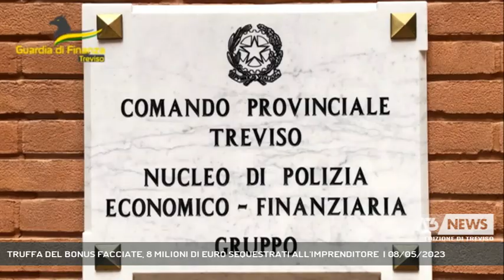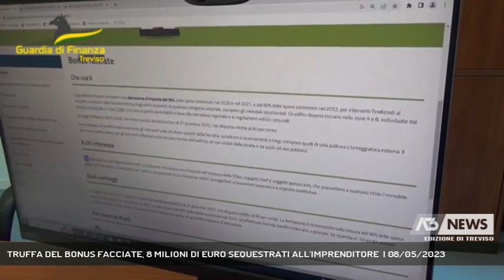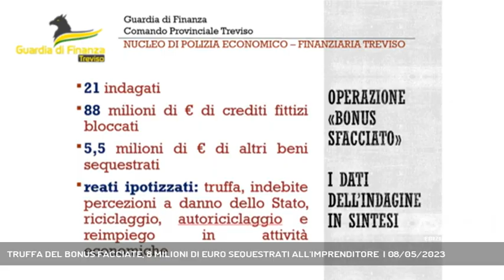TRUFFA DEL BONUS FACCIATE, 8 MILIONI DI EURO SEQUESTRATI ALL'IMPRENDITORE | 08/05/2023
A3 NEWS Treviso 08/05/2023 - TREVISO - Truffa del bonus facciate, l'inchiesta della Guardia di Finanza di Treviso non si ferma, seqUestrati in totale 93 milioni di euro, gli ultimi 8 ad un imprenditore padovano - Intervistati COL. DANIELE LA GIOIA (Com. Nucleo Polizia Economico-Finanziaria Gdf Treviso) (Servizio di Nicola Zanetti) - Segui Antenna Tre anche sul digitale terrestre! Visita il sito